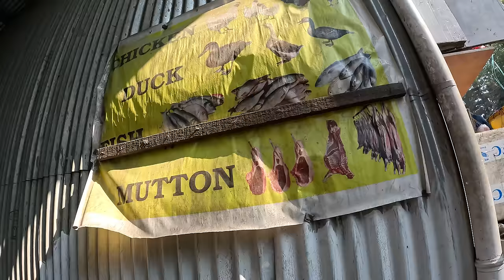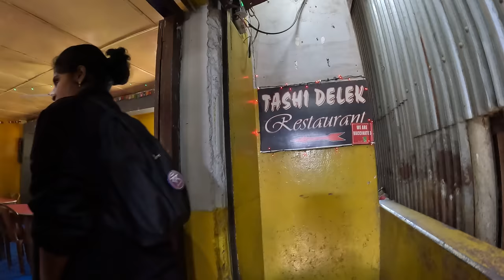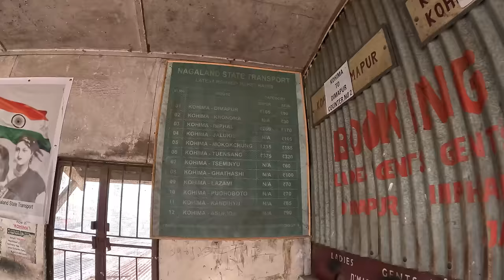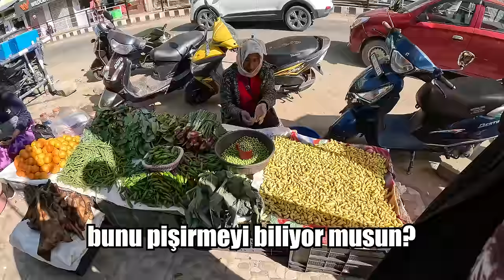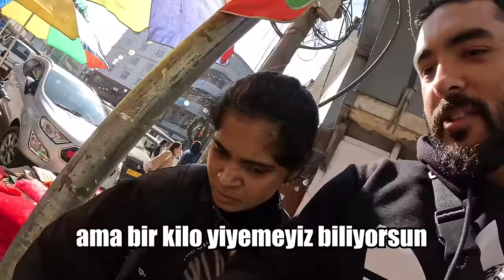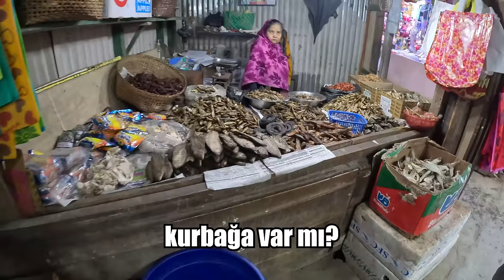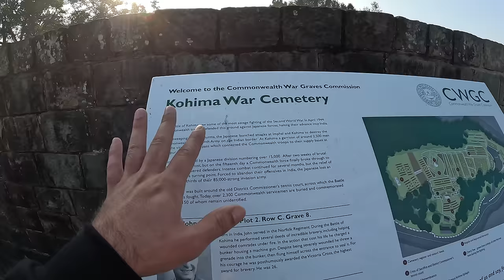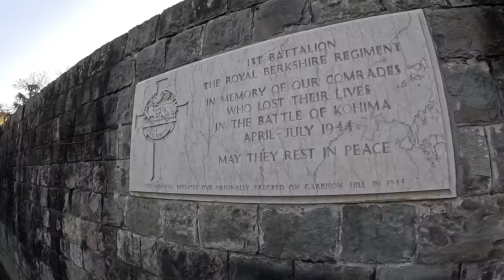Köpek Yiyen Eski Türklerin Sokak Pazarı (Nagalar) 🇮🇳 ~584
Köpek Yiyen Eski Türklerin Sokak Pazarı. Nagaların, Moğol kökenli göçebe bir Türk kabilesi olduğu bir gerçek. Zamanın da göç eden Nagalar, Myanmar ve Hindistan arasında bir bölgeye yerleşmişler ve hayatlarını orada devam ettiriyorlar. Nagalar aynı zamanda İngilizlere karşı en büyük savaşı veren kabile olarak da biliniyor.

00:00 Giriş
00:13 Kohima sokakları
09:11 Kohima sokak pazarı
24:21 Kapalı pazar
29:49 Nagalar ve İngilizlerin savaşı
33:10 Et pazarı
37:39 Köpek eti satıyorlar
39:05 Pazara devam
41:07 Çıkış